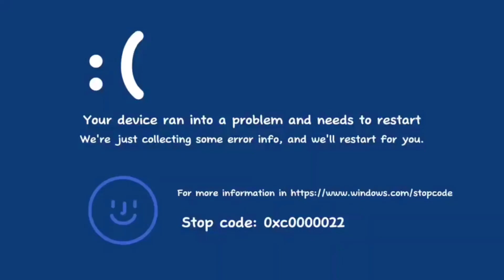MEMZ Trojan BSOD Getting Faster